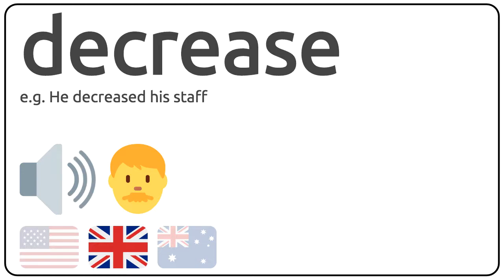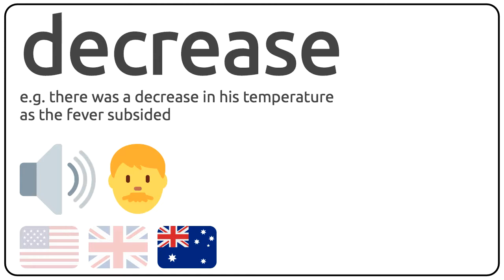How to pronounce decrease in english?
How to pronunce decrease in english
How to pronunce decrease in american accent 🇺🇸?
How to pronunce decrease in british accent 🇬🇧?
How to pronunce decrease in australian accent 🇦🇺?

Como se dice decrease en ingles?
Como se pronuncia decrease en ingles?